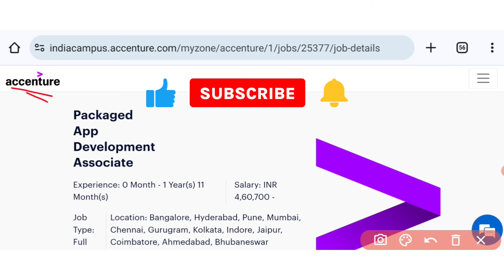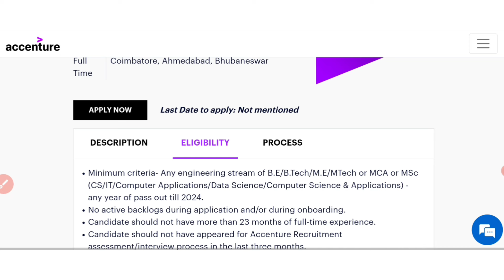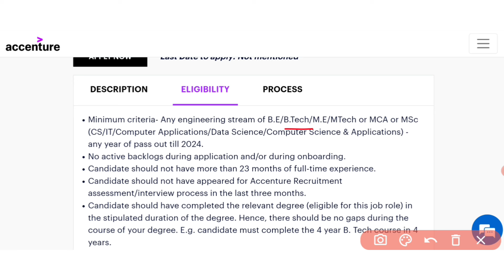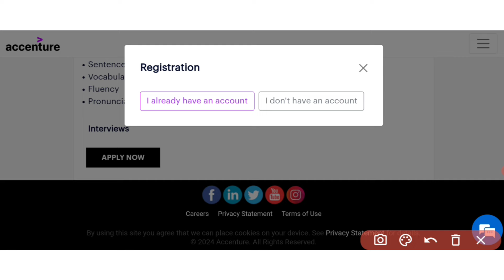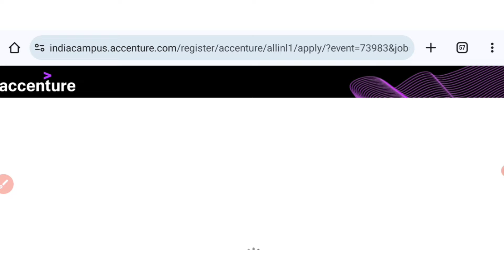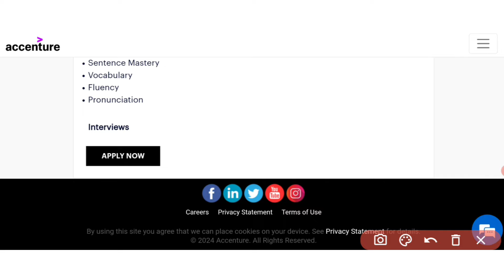போடு தகிட தகிட 😂 ACCENTURE Any Passed Outs Eligible Openings 2024 | accenture openings 2024 tamil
accenture jobs 2024 tamil 1:45
accenture off campus 2024 apply process 2:47
accenture openings 2024 selection process 3:37
accenture chennai jobs 2024 eligibility 4:59

Today State and Central Government Jobs 2024, Latest TN Govt jobs 2024, Latest Govt Jobs 2024, Today Govt Jobs 2024,TN Employment News 2024 and Government jobs 2024, Upcoming Government Jobs in India 2024, Government Job Vacancies Details, TN Govt Jobs 2024, Recruitment Notifications 2024, Central Government Jobs 2024, Government Jobs 2024,